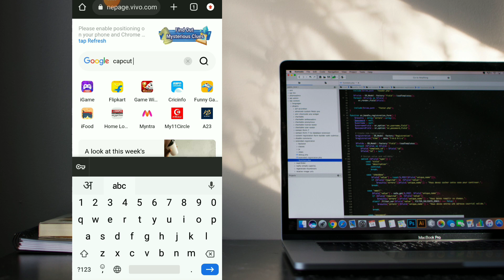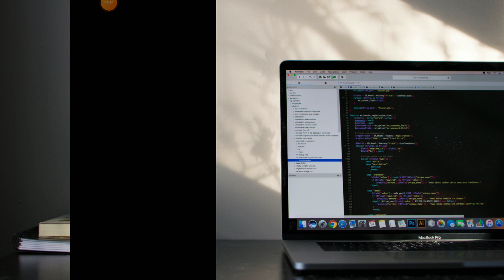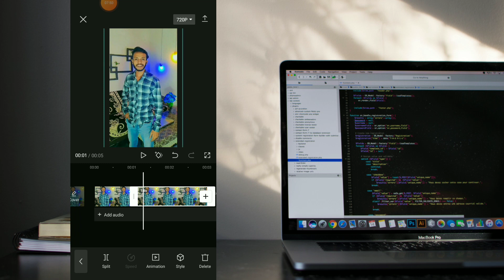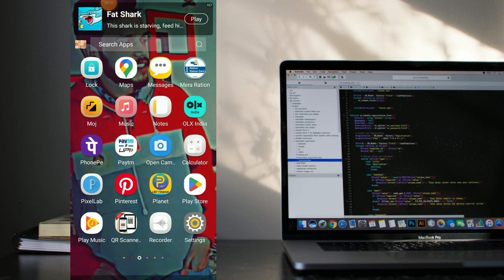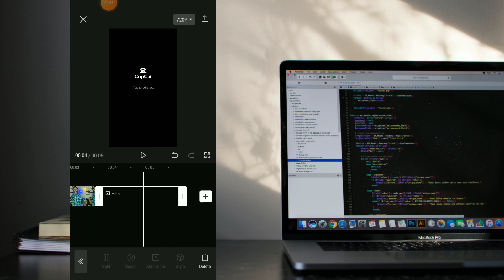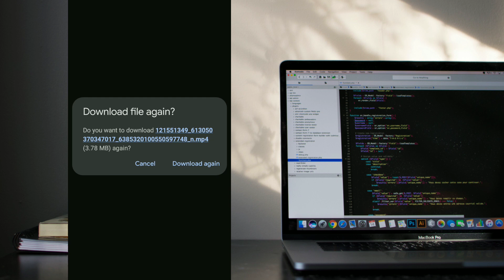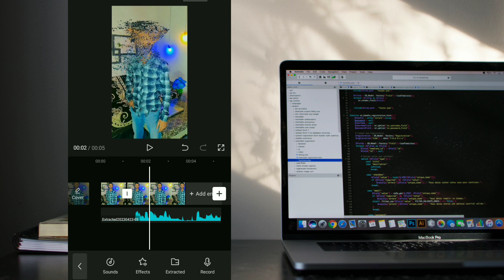Trending reels editing || How to Make Trending Reel || When i am gone video edit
hello freinds wellcome hai aapka mere  channe me

taki M koi bhi new video lau aapke liye vo sabse phle aapko mile

collaboration kese kare
collab karna sikhe

video pasand aaye to video ko like kr dijiye

aapko
lagta hai ki aapko channel pr achhi knowledge milti ha
ham aapko glt adwise nhi dete

________________ freinds mene aapko is video me new trending reel kese bnaye btaya hai

your queries

instagram new trending video editing, capcut

 video editing apps, video editing

 instagram trending video editing, capcut video editing

instagram reels editing, when i am gone

when i am gone sidhu moose wala

when i am gone video edit

Instagram trending Reels template
Trending reels in India

Instagram trending reels capcut template

Instagram new trending reels capcut template

Trending Reels songs this week